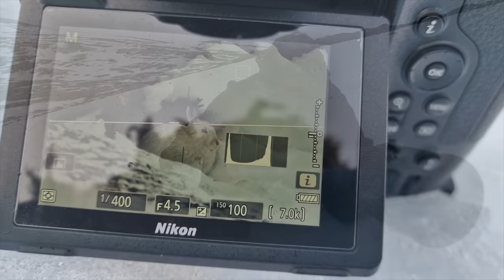WINTER WILDLIFE PHOTOGRAPHY-SCOTTISH MOUNTAIN HARES- MICRO ADVENTURE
Well 2023 has got off to a great start in terms of photography and this little 2 day trip was no exception. I saw a window in the weather and after checking the local webcams up in the Cairngorm Mountains saw that there was still snow on the ground, this meant only one thing for me. Mountain Hares!! Ive wanted to try and photograph these amazingly hardy mammals for ages and this was my opportunity. I rigged the car up for sleeping in and headed North. Armed with the Nikon Z9 and my trusty 500mm F4 I headed into the hills, grab and brew, put your feet up and come along for the ride.

ETSY SHOP-  Beanbags and other handmade goodies

CAMERA GEAR

Nikon Z9 mirrorless camera.
Nikon 500mm F4 AF-S ED VR G
Ifootage TC9 Fastbowl Tripod
Manfrotto 502 AH Video Head.
Sigma 16mm F1.4 Lens for Canon M50
Mindshift Backlight 36L Camera Backpack

VLOGGING SETUP

Canon M50 vlogging kit
DJI Osmo Action
HollyLand Lark 150 Wireless Mic set
Smatree Selfie Stick Tripod
Petzl Tikka Headlamp
Joby Gorillapod
Neewer LED lights
Ulanzi 6W LED light
Imuto Powerbank
DJI Mavic Mini 3 Drone

Meindl Dovre Extreme GTX Boots.
Sealskinz Waterproof Socks.
Deerhunter Sneaky 3D Suit
Deerhunter gloves
Camo Scrim Scarf
Foldable Solar charger
Fjallraven Seat Pad
Stanley Flask 1.0 L
Stanley Flask 1.9L.
Stanley Travel Cup.
Swiss Army Knife
Thermarest Prolite (Regular)
Vallerrett Photography gloves. Skadi Zipper Mitt PSP